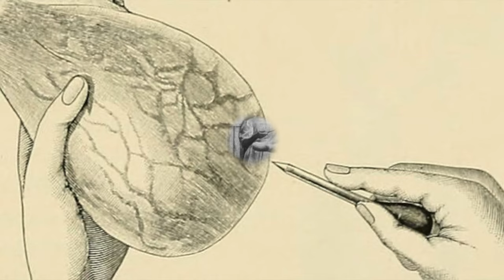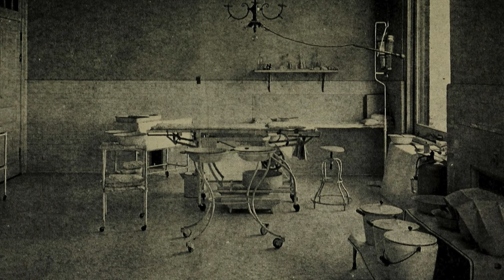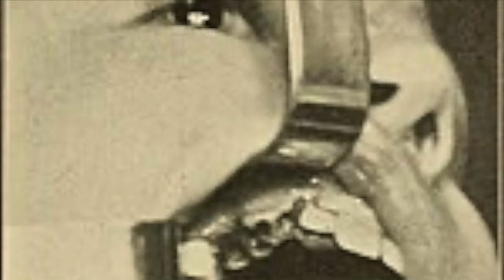Dr Henry Cotton Butchered His Patients To Cure Them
Henry Andrews Cotton was an American psychiatrist and the medical director of New Jersey State Hospital in Trenton, New Jersey from 1907 to 1930.
During his reogn of terror, he took out the teeth and organs of his patients to cure them of "insanity", insanity that was perhaps due to heroine addictions or puberty in teens.